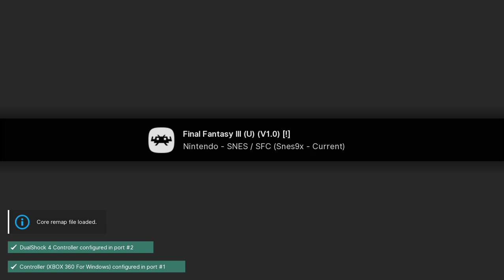Final Fantasy III - SNES playthrough part 9 (recorded 2022-12-15)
This is technically Final Fantasy VI, but was released as Final Fantasy III in the USA.

During this part I continued from Mt. Zozo and played until Locke rejoined the group.